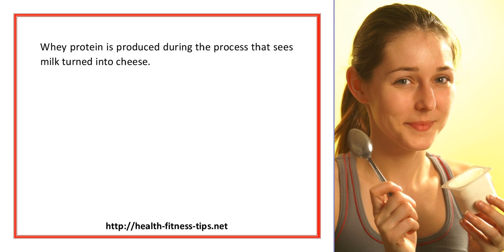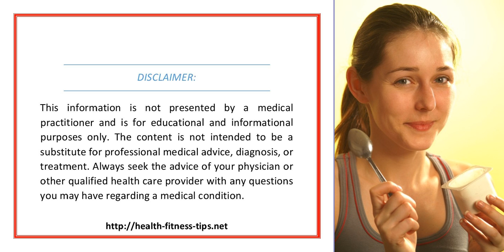The Role Of Whey Protein In Achieving Significant Muscle Gain